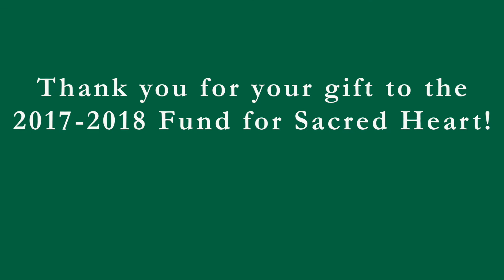0:47 The Fund for Sacred Heart 2017-2018 Middle School January Thank You